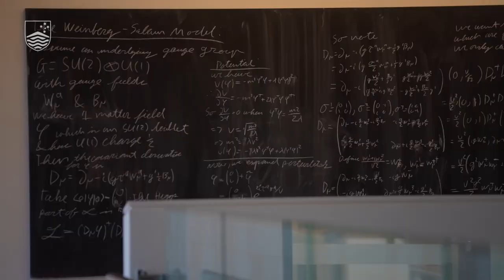Campus Tour | Mathematical Sciences Institute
Research School of Computer Science, Mathematical Sciences Institute